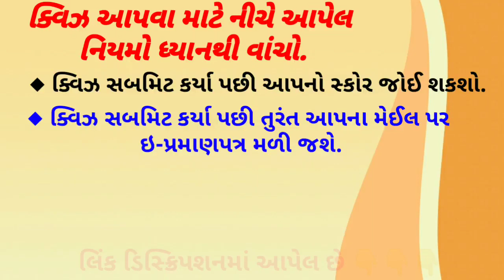ધોરણ 12 અર્થશાસ્ત્ર - 2 વૃદ્ધિ અને વિકાસના નિર્દેશકો - std 12 economie live online Quiz-Board exam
🔴 *ધોરણ 12 અર્થશાસ્ત્ર*🔴
*પ્રકરણ 2 : વૃદ્ધિ અને વિકાસના નિર્દેશકો*

*ટેસ્ટ આપવા અને જ્ઞાન વધારવા ક્લીક કરો*

*બીજા વિષયની કવિઝ આપવા કલીક કરો*

*👉1 થી 3 વિજેતાને ફ્રી પેપર સેટ આપવામાં આવશે બીજા વિજેતાને પ્રમાણપત્ર મળશે.*

*દરરોજ અલગ અલગ વિષય અને પ્રકરણની ટેસ્ટ રહશે*

*આ મેસેજ ને તમારા બધા મિત્રો ને મોકલજો.*

*અમારી તમામ  અપડેટ whatsapp પર મેળવવા નામ લખી 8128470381 પર મેસેજ કરવો*